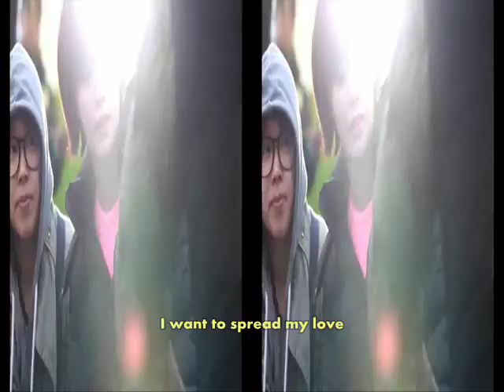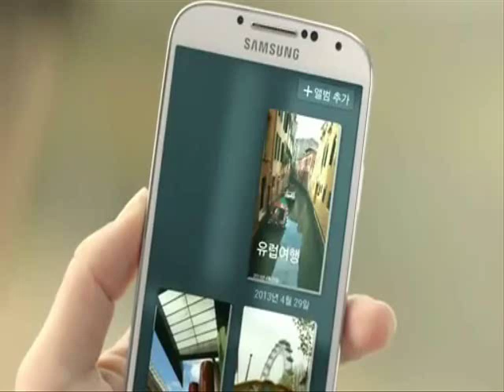Goo Hye Sun (구혜선) - 기억상실증 (Flying Galaxy) [Samsung Galaxy S4 OST] English Sub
video credit to SamSung Galaxy

Are you happy with your life?
 Your life that stops in a freeze frame
 Does the air you breathe as a 30 year old feel like reality?

Until when will you look for the lost memories and waste time?
 Do you believe in your misunderstanding that spring will come every year?
 Even on this habitual afternoon

My heart wants to love
 I want to spread my love
 Even if they say I have memory problems
 I like you again

I want to love today
 I want to receive love just for today